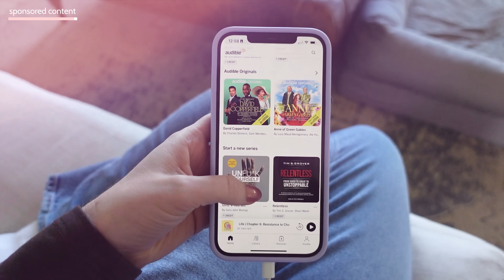HOW TO GET OUT OF A RUT: get out of that slump + get your life together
Let’s talk about how to get out of a rut, a slump, a funk, or whatever you like to call it, and get your life back together 😘

Also, check out the SOFT LIFE SHOP!

WHAT I’M WEARING:
Lipstick (color - runaway)

CHAPTERS:
0:00 How to get out of a slump
1:00 Audible
1:58 Step 1
4:28 Step 2
7:11 Step 3
8:29 Step 4
11:46 Step 5
13:45 Important last thought

SAY HELLO! :)